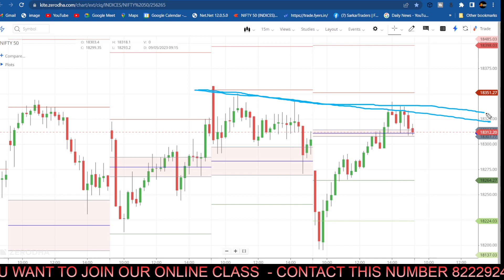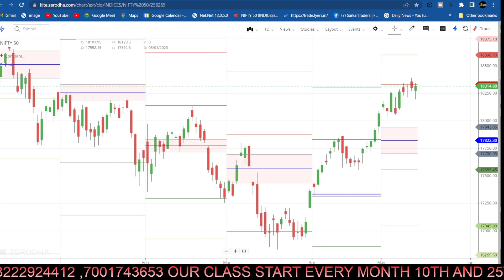GAP UP OR GAP DOWN | 15TH MAY 2023